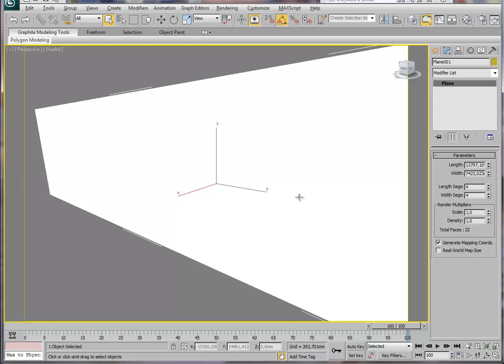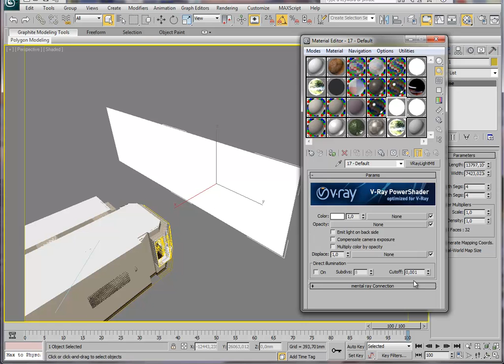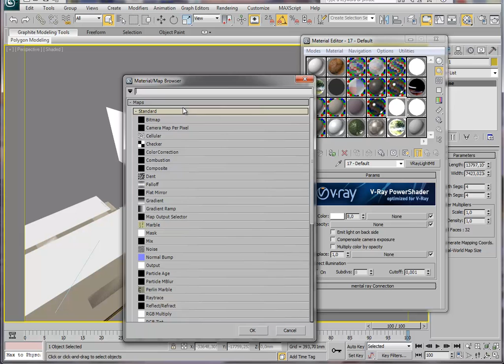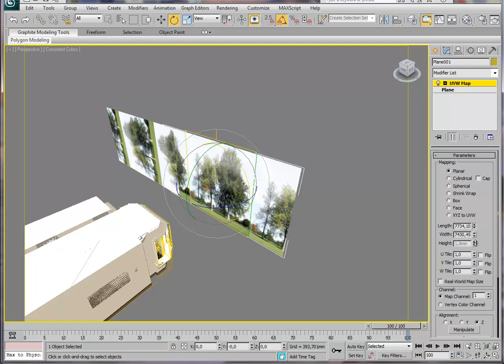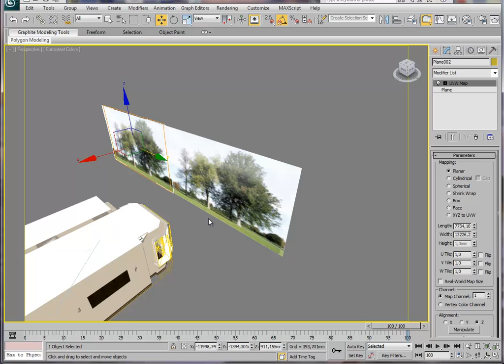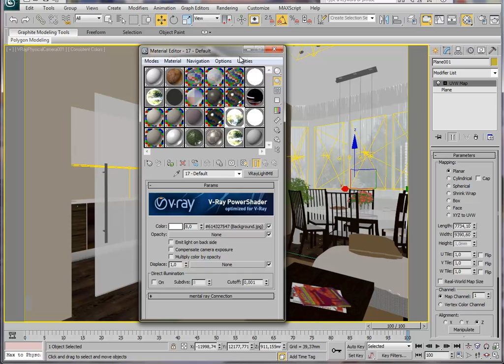Красивый фон за окном в 3d max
Чтобы полностью освоить коммерческую 3D-визуализацию домов и квартир, зарегистрируйтесь на 2-ю ступень 3DArtist